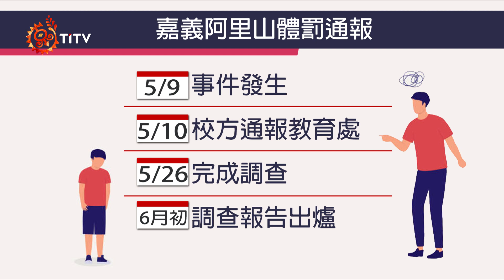阿里山教師傳不當體罰 男童手臂紅腫瘀青｜每日熱點新聞｜原住民族電視台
嘉義縣阿里山鄉 有國小傳出教師 不當體罰學生，導致兩隻手臂跟背部嚴重瘀青，學生嚇到不敢上學。5月30日在嘉義縣議會上，縣議員表示學校管理失當，原來不只一位同學遭老師體罰，因此要求嘉義縣府 儘快調查清楚。